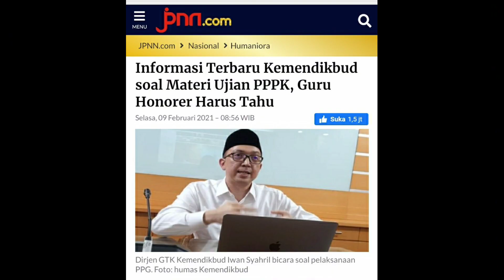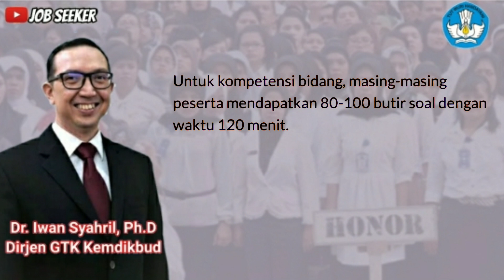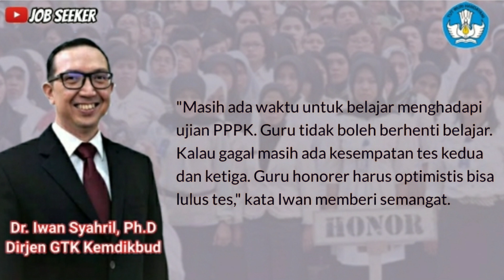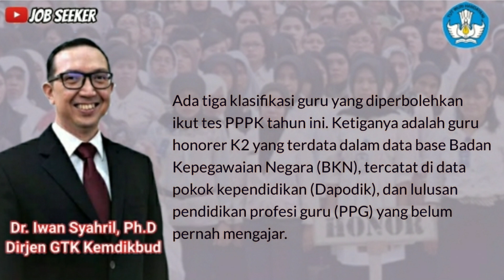INFO PPPK 2021 | Info Terbaru Kemendikbud Soal Materi Ujian PPPK, Guru Honorer Harus Tau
Assalamualaikum Wr Wb, hallo bapak ibu guru honorer, kali ini ada info terbaru dari Kemendikbud soal materi ujian PPPK, informasi ini disampaikan langsung oleh Dirjen GTK Kemendikbud Bapak Iwan Syahril saat di wawancarai JPNN.com selasa 9 Februari 2021. nah pengen tau apa informasinya, yuk tonton video ini sampai selesai dan semoga bermanfaat ya..